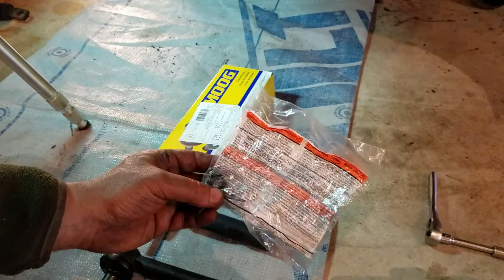2004 to 2007 Toyota Highlander FWD Passenger Side/Right side Front End Rebuild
2004 to 2007 Toyota Highlander FWD Passenger Side/Right side Front End Rebuild.  This includes CV shaft, tie rod end, lower control arm with ball joint , knuckle, wheel bearing, and Hub. I ran into a lot of issues removing the passenger side CV shaft due to rust and bad bearing. I share some insight on how to tackle the tough stuff.

Dynatex 49582 Industrial Copper Anti-Seize

CRC BRAKLEEN Brake Parts Cleaner

PB'laster 16-PB Penetrating Catalyst - 11-Ounces

CVs Axles:
After a 1,000 miles I went and swapped out the Carquest CVs with Cardone CVs, much happier with drivability and quality.

Cardone Select 66-5265 New Constant Velocity Drive Axle Right Side

Cardone 66-5264 New CV Constant Velocity Drive Axle Shaft Left Side

Steering Knuckle with wheel bearing and hub assembly:
MOOG LK026 Right Side

MOOG LK025 Left Side

Outer Tie Rod End:
MOOG ES80944

Complete lower arm with ball joint:
MOOG RK620333 Front Right No Amazon Link Available

Tool Set to keep in Trunk for Emergency use: